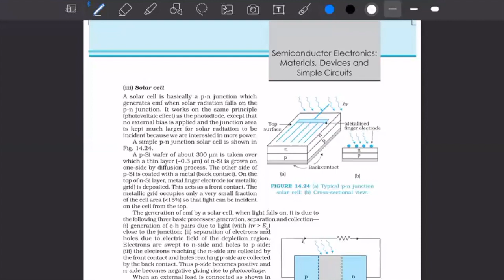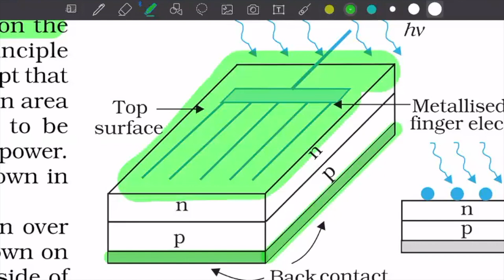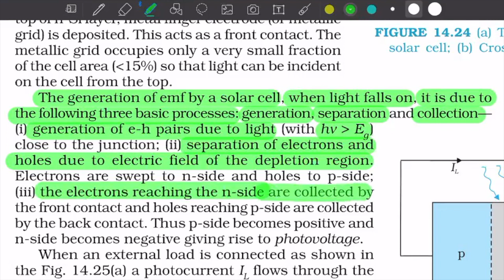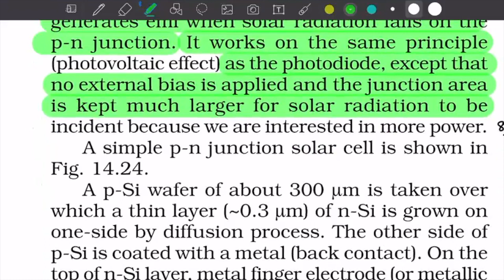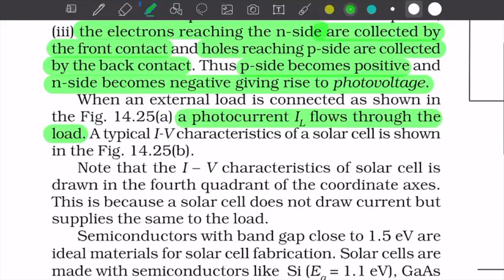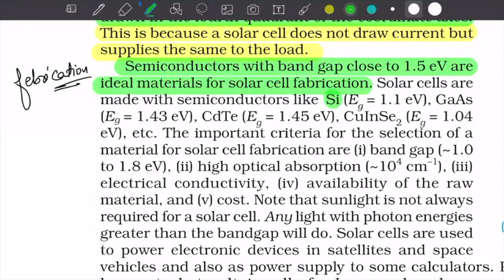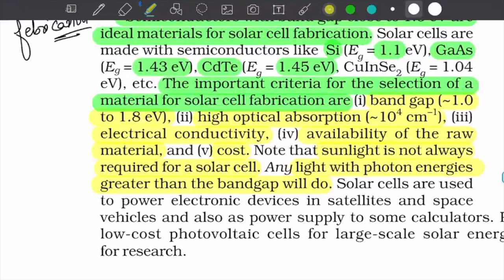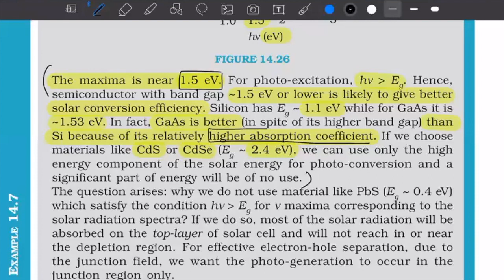SEMICONDUCTOR ( PART 4)